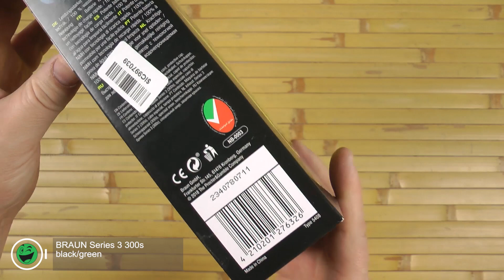Розпаковка BRAUN Series 3 300s black/green